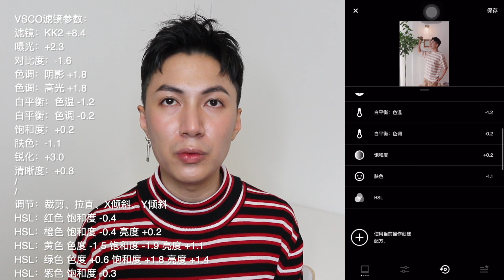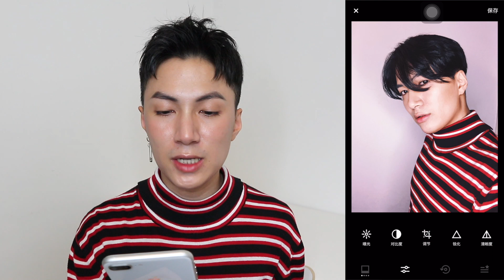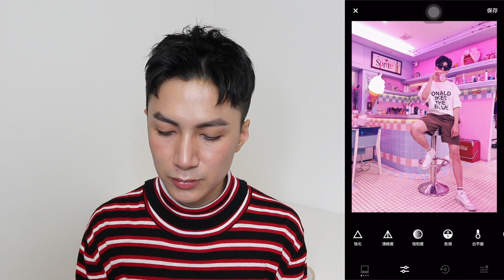小清新粉色系滤镜调色 手机修图小秘密 | How I Edit My Photos on VSCO part 2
VSCO影片第二集